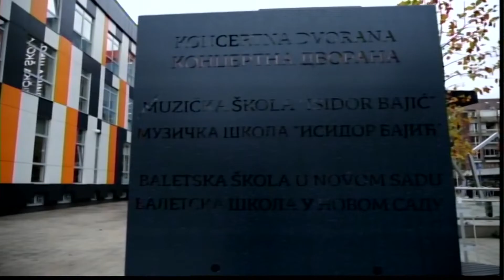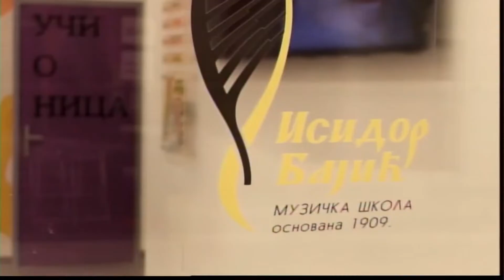Dunavsko popodne 17.01 - gost Radmila Rakin-Martinović, direktorka Srednje muzičke i baletske škole